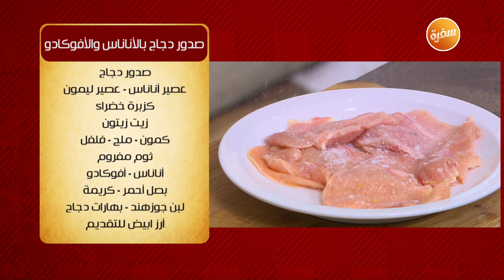طريقة تحضير صدور دجاج بالأناناس والأفوكادو | الشيف شربيني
طريقة عمل صدور دجاج بالأناناس و الأفوكادو  مع الشيف شربيني في الشيف